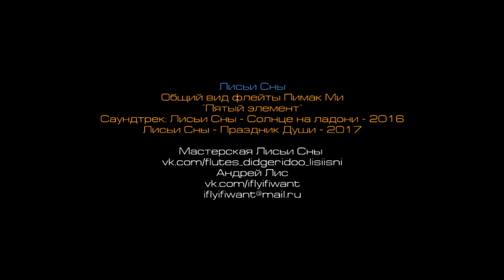Лисьи Сны - Пимак ми общий Вид пятый элемент